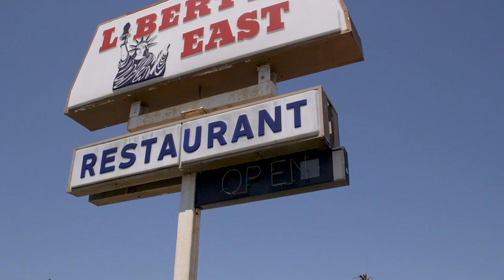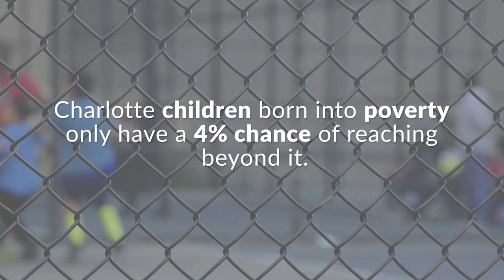One Charlotte. One Region. One Community.